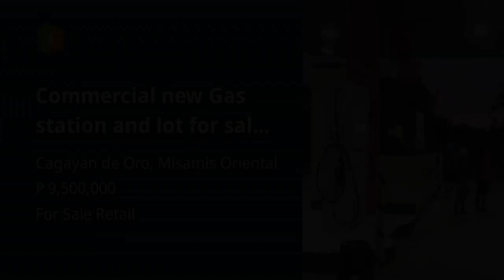Commercial new Gas station and lot for sale Cagayan de Oro city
Commercial & Industrial Properties For Sale in Cagayan de Oro, Misamis Oriental: Cagayan de Oro, Misamis Oriental